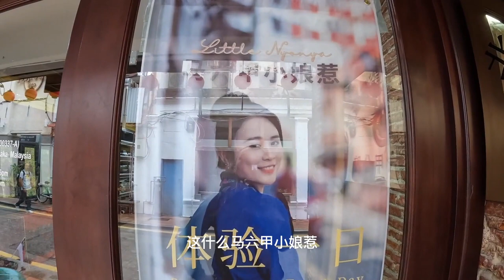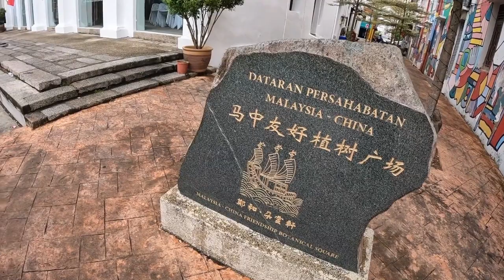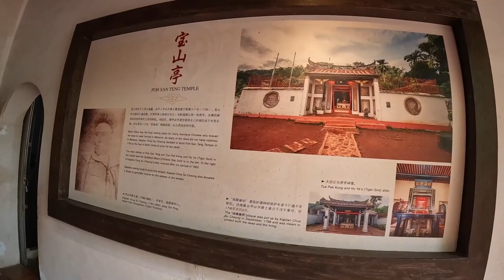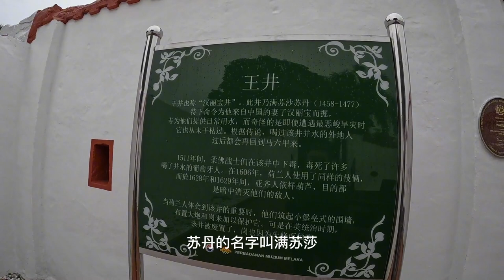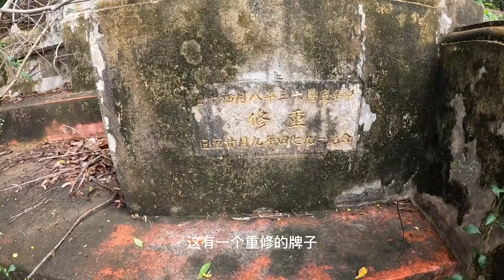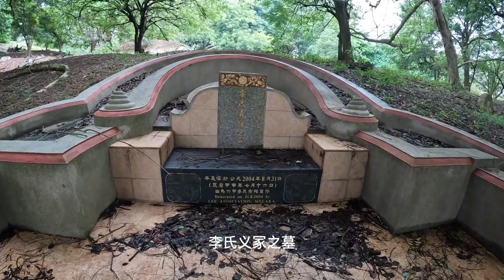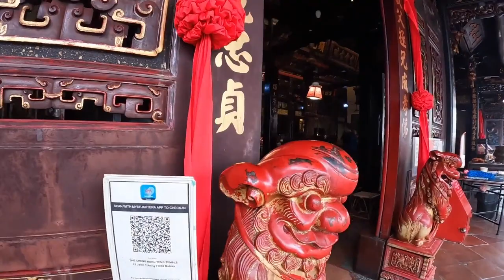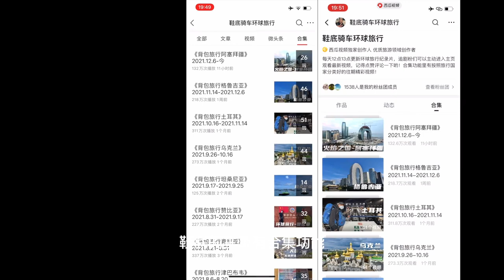环球旅行1124天：郑和将军1405年到了马六甲，至今马六甲还有遗迹